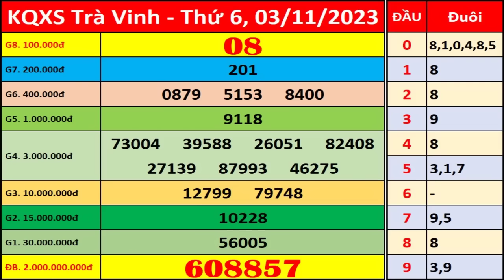Xổ số Trà Vinh ngày 3 tháng 11 | XSTV - KQXSTV - SXTV | Xổ số kiến thiết Trà Vinh hôm nay